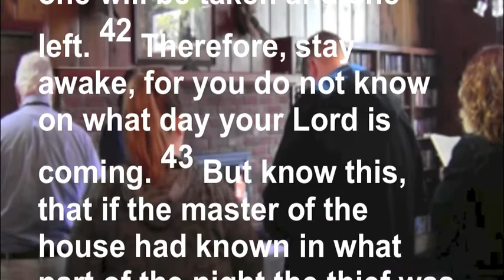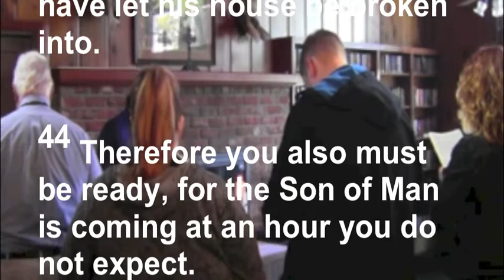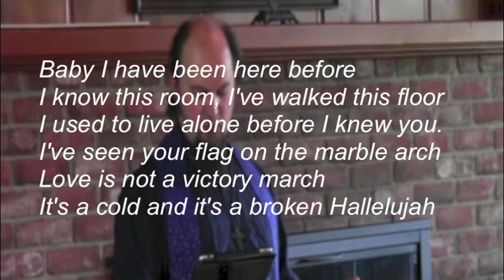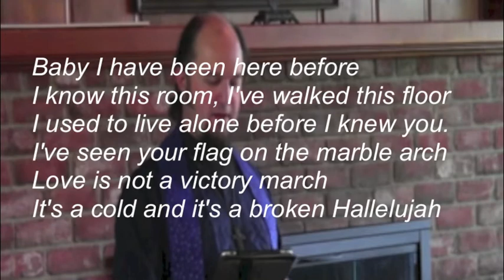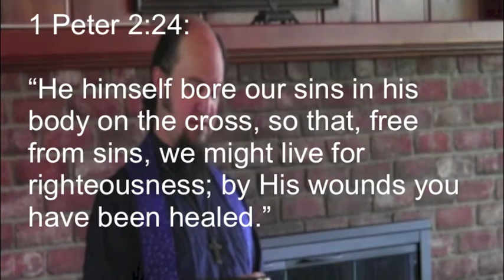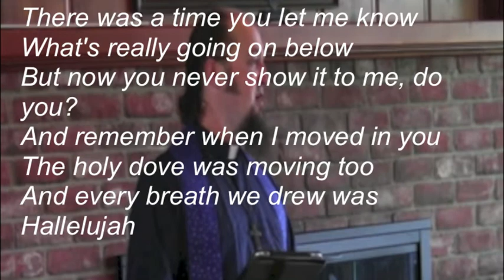Hope For A Cold And Broken Hallelujah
We all have moments of cold and broken hallelujahs; those times we want to praise God, or be thankful, but we just can't. Our worlds are too messed up. Join us as we look at Matthew 24:36-44, and look forward to that final day, when Jesus will return and make everything right in this world; including our cold and broken hallelujahs. Includes "Hallelujah" by Leonard Cohen, and references to Ghostbusters and D-Day.